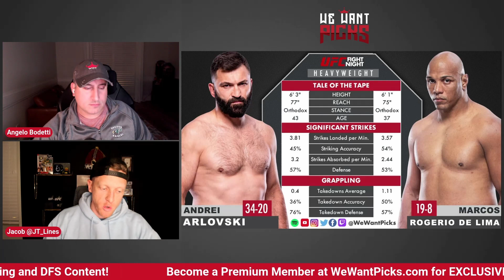UFC Vegas 63: Andrei Arlovski vs. Marcos Rogerio de Lima Prediction, Bets & DFS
The We Want Picks crew break down the UFC Vegas 63: Andrei Arlovski vs. Marcos Rogerio de Lima fight detailing their predictions, their bets, the Monkey Knife Fight lines and who you should put in your DraftKings lineup!

UFC Vegas 63: Kattar vs. Allen
Christian Rodriguez vs. Joshua Weems
Cody Durden vs. Carlos Mota
Chase Hooper vs. Steve Garcia
Joseph Holmes vs. Jun Yong Park
Andrei Arlovski vs. Marcos Rogerio de Lima
Roman Dolidze vs. Phil Hawes
Dustin Jacoby vs. Khalil Rountree
Tresean Gore vs. Josh Fremd
Waldo Cortes-Acosta vs. Jared Vanderaa
Tim Means vs. Max Griffin
Calvin Kattar vs. Arnold Allen